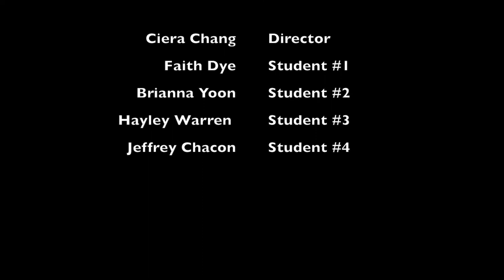Chacon, Chang, Dye, Warren, Yoon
The Certificate in Principles of Public Relations helps recent graduates stand out on their resumes and land competitive jobs in their field. Video by Dr. Sweetser's SDSU Public Relations Media & Messaging course students Jeffrey Chacon, Ciera Chang, Faith Dye, Hayley Warren & Brianna Yoon.